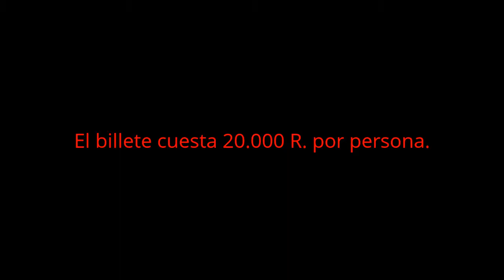Minivan de Medan a Bukit Lawang, Sumatra - Indonesia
Desde Medan la capital de la isla de Sumatra en Indonesia, cogimos una minivan para llegar hasta Bukit Lawang en medio de la selva, para poder ver a los orangutanes en libertad.

Viajesikertanoa.com - Viaja de una manera diferente.

Viajes a Indonesia con Viajes Ikertanoa formando parte de nuestros grupos, con la información que te proporcionamos o con nuestro servicio se asesoramiento cultural, técnico y legal. Viajes Ikertanoa te proporciona todo lo necesario para viajar a Indonesia y por todo el mundo de forma independiente, viviendo todo desde otra perspectiva, de manera totalmente diferente.